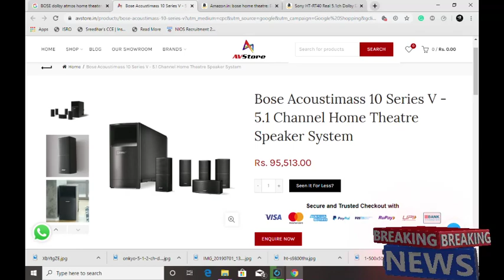WORLDS BEST TOP 10 HOME THEATRES SYSTEMS